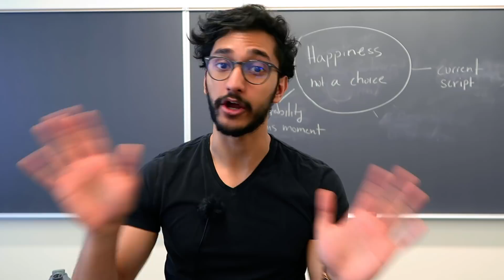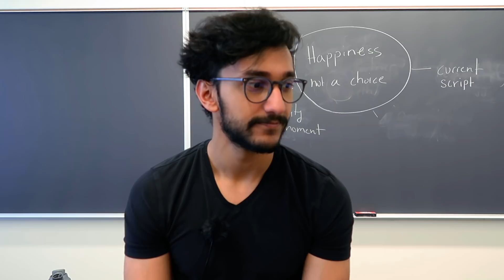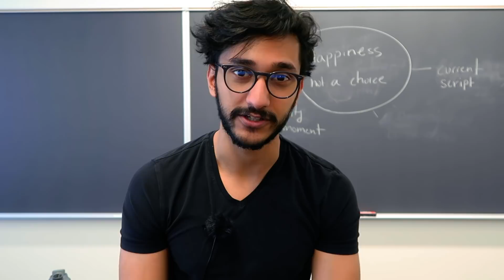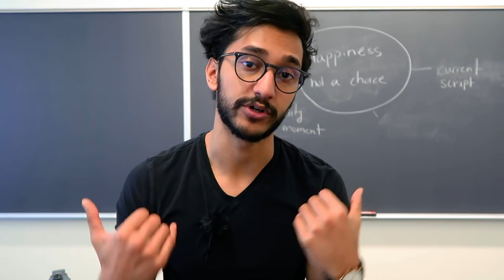Unconditional Manifestation: The One Realization